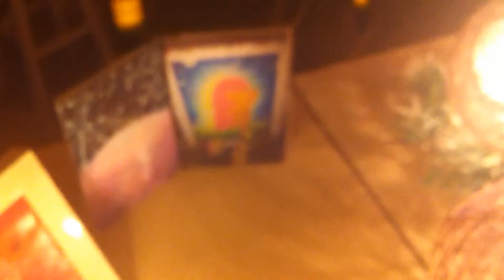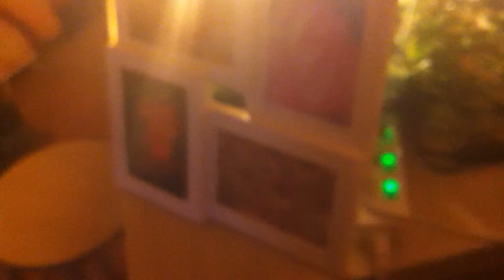みらいすてーじ花 にて 莟展などの準備中。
茨城・取手「黄色い家」内、みらいすてーじ花　にて 莟展および以降に向けて準備作業中の１シーン。8/7にスピーカー、そして、この日アンプをアウトレット品を安価でゲット。BGMが奏でられる。